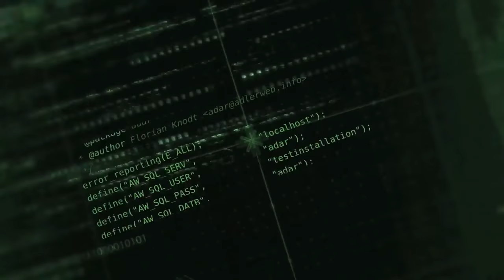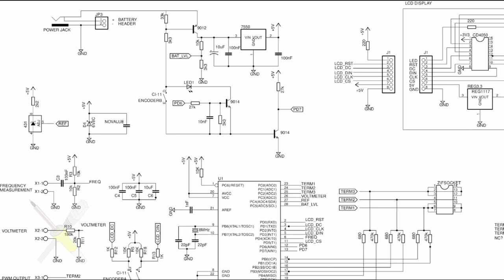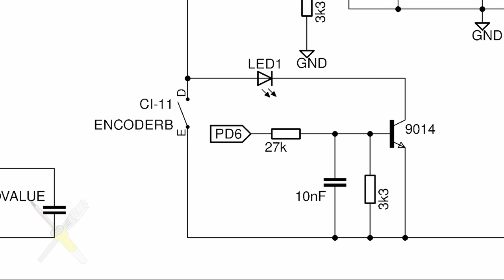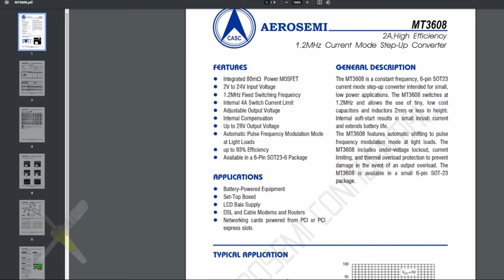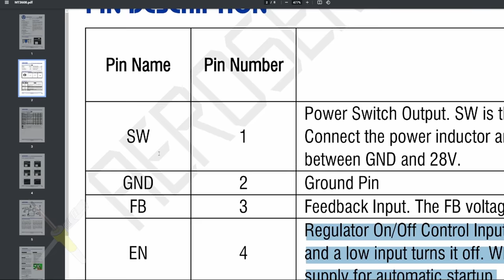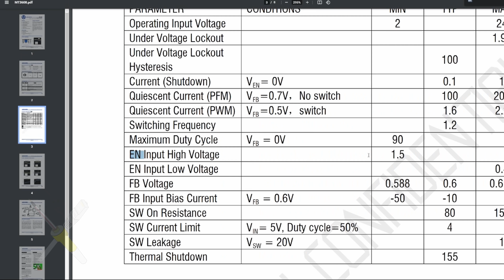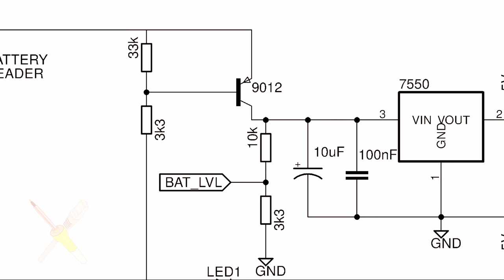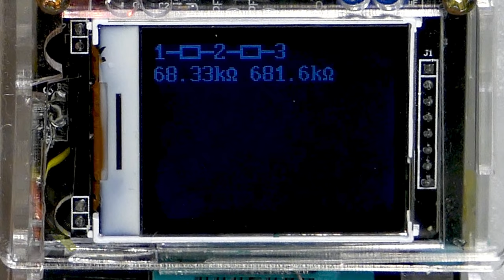BitBastelei #452 - Mobiler Transistor-Tester durch Li-Ion Akku Umbau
Ein recht günstiger und hilfreicher Helfer auf der Werkbank ist einer der zahlreichen "Transistor Tester"-Platinen, welche auf dem gleichnamigen Projekt von mikrocontroller.net basieren. Inzwischen gibt es nicht nur fertige Platinen, sondern auch gleich passende Gehäuse von diversen Herstellern. Eins haben die meisten aber gemeinsam: Sie sind für ein externes Netzteil oder eine 9V-Batterie ausgelegt. Nix für mich, es gibt Li-Ion-Zellen und USB, also bauen wir mal eines dieser Geräte auf Akkubetrieb um.

Inhalt:
00:00 Der Transistor Tester
02:46 Gehäuse
03:35 Erster Test
06:54 Gehäuseeinbau
10:35 Akku-Pläne
11:41 Li-Ion Lade/Boost-Kombo
16:06 Zellschutz
18:43 Soft Power-Off nachrüsten
32:27 Zusammenbau
33:06 Fazit

Ergänzungen:
Laut Peer, der mir die Li-Ion-Module geschickt hatte, nennen diese sich hr-357 oder J5019.

Transparenz:
Testgerät und Gehäuse wurden selbst gekauft und bezahlt. Das Li-Ion-Modul wurde vom Zuschauer Peer zur Verfügung gestellt.